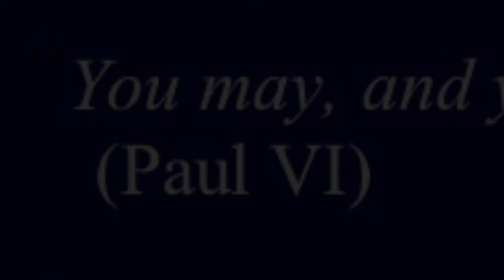Miraculous Medal Shrine Reflections: St. Justin de Jacobis | March 27, 2018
YouTube Description: Fr. Frank Sacks, CM, shares weekly reflections on the spirituality, history, and breathtaking art of the Miraculous Medal Shrine.